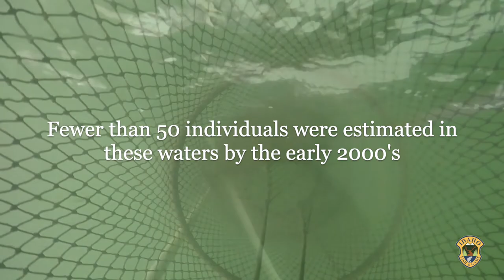Kootenai River Burbot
A visual story of the recovery of Idaho's native burbot.  2019 AB/TJR